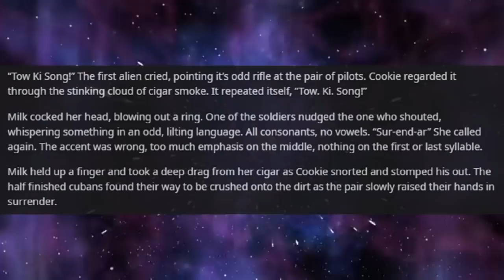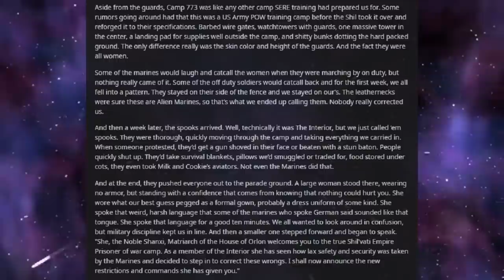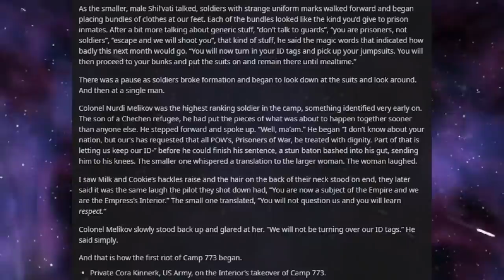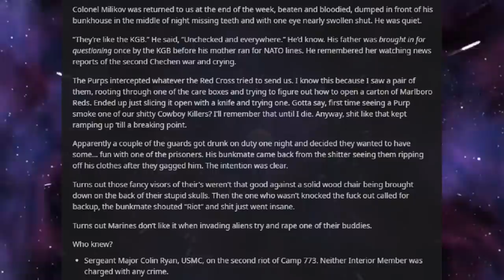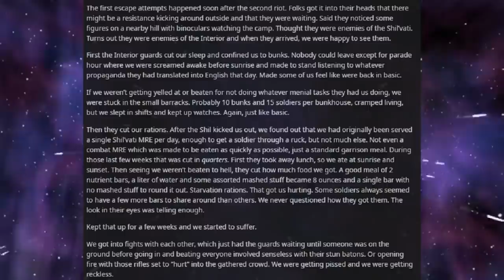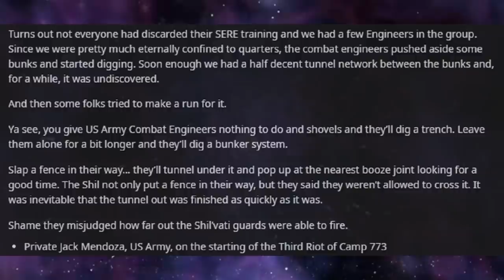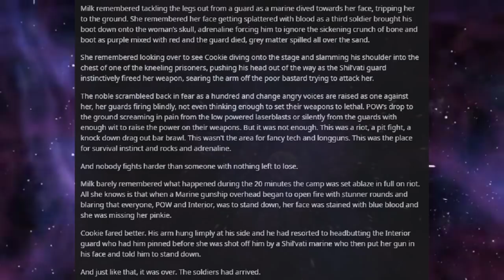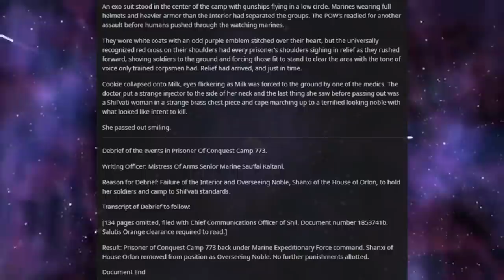Best HFY Reddit Stories: Top Lasgun (Part 2) (Humans Are Space Orcs)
Defiant in the face of indignity.

Current Patreons:
Jim Flint
koollman
Dank Matter
Joshua Stone
Shadow Sword001
Turnip Hunter
Lorry Yrrol
John Meek
Thomas Panis
Chandler Riley
some wierd guy
iamblt
Joey
Jordan Simmons
Spencer Smith
Burnt Toast
ShadaePrajschet
Viridity one
Wln424
Daniel Malik
CLOROX D VIKING
Michael
Richard Green
Logan Kuhlman
Arin Storm
Andrew
the sober viking
ReyTey
Brice Abbott
Juliano De Luca
Riokan
Jonathan Torrez
Dragonking
Oofmaigoof
julekule
DebautcheryDecanter
Merlin Morgan
Roy Nicolaysen
Peter
Barrage balloon
king vice
eyes downfield
trey spencer
Pascal Kessler
Tyler Bremer
Dalmenuis
Danial Zujkowski
OTTO DBS Gaming
nick davie
Jeran Davenport
Corbin Mcneill
DragenDragoon
Tyler John Williams
Danger N00dle
matthew baker
Nathan west
NightVision
ryan landry
Craig Anthony
Scythe967
Imp erishable
PATRICK JAN JOSUA DAVIDSEN
Mitchell Taylor
Caleb Sawyer
Nick Devor
Michael Morse
Sturlaugur Arnar Kristinsson
Roland Rose
Devara Saira
Sami Piirainen
fara basaldua
(No name)
Nathaniel Krauss
Mark
JordKriger
Ricky Burnett
Chris Hogg
Alexander Romero
Ice Bear
Yahsho Jinn
john
chaosdays
Drakos
Xaphos
OyBoy413
James Gregory
Thirteenth Angel
Tech Priest Toaster
Logan Jacobsen
Rusty Shackleford
Carl
Joshua brown
Adrian Iwański
daniel mayo
Peter Crane
Interior Crocodile Alligator
Poul Jørgensen
Quakes
None ya
Willem
C Slimm
Tradainian
Enterprise
Barak Reeves
Shaun Jacobs
Ivan Castillo-Davidson
but span
Kimball Boyd
Darian Viveiros
Mr.Monical
daniel john gerhart
Javier E
Andrid9
chzoe warford
UncaringCash0237
Chris McKee
Snk_Gorro
Mīonikoi
Andrew Rapala
Vanopolis
Richard Smith
Sapient_table
Possibly Here For Plot
chaoticPopo
Davin Smith
Maria Johansson
juan ruvalcaba
Felipe Agudelo
Cameron
Hoej
saber154
Blighty
Jason
CapAwkward
Evan C Winstead
Ross Warden
Dexxuleed
marcel
Andre Tolmich
Vengrov
William Howard
Mr. NoNameA2601
Matthew
Purple Magi
Jess Hobart
Alex Corl
Jeff Kaiser
SCP-49730
eistee9683 .
John Arians
oliver Pettersson
The Sage
Wasted Potential
TheBadassForunnerElite
C Fern
Tarva
Nicholas Johnson
Thobias åman
Dustin Tijerina
Lucy guzzardo
boone stover
Alejandro
Inquisitor lolus
Cloodden
Logan Blair
Jonathon Chasteler
Manuel Garcia Soto
Mr. Karlsson
austin
ChrisPhoenix
Silvan Fricker
Malovich
Jon Doe
TheRealPleb
John Weaver
Logan Herron
David Arva
Maze Zy
Christopher Heredia
Neobarb
Raymond Demara
Thee_ Number_Six
Thomas
Micky
Martin
Alexander Michael Fraser
Elim Tevir
N0I
Chris Perry
laurine manigat
michael lee
Brennan Robertson
Joey Bates
SDB
Jonas Grundström
Stephen Dower
Simon Ellison
Mario Colon
Weston Simmons
Elitedrone